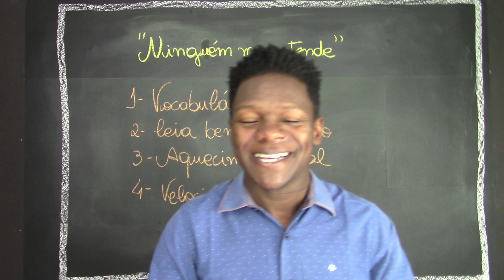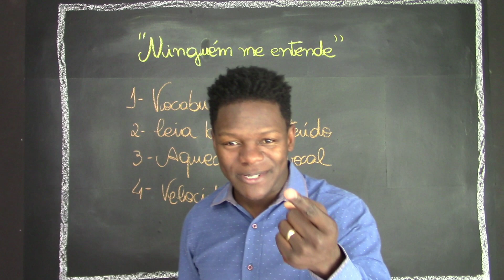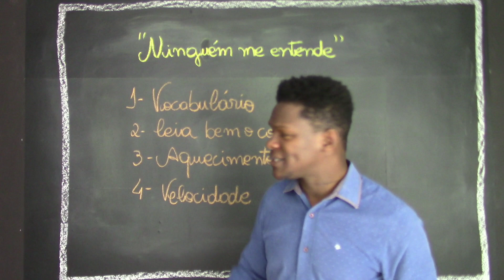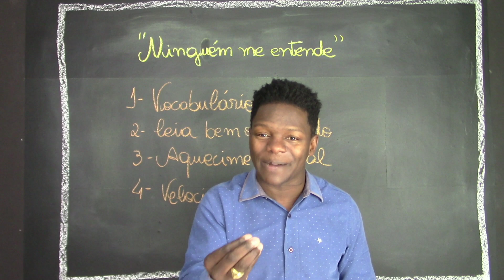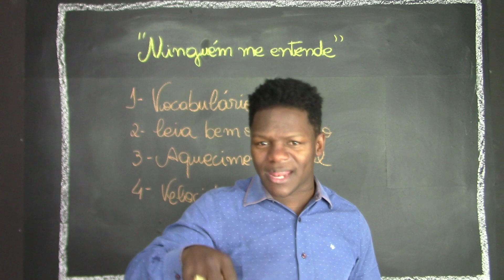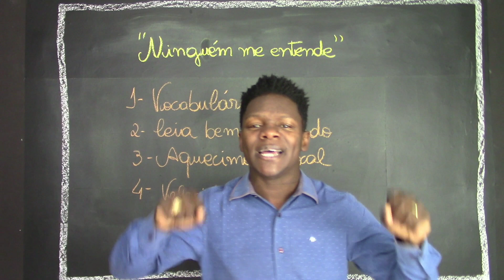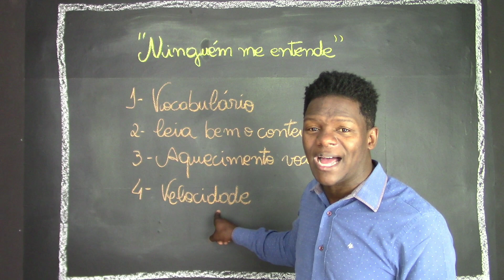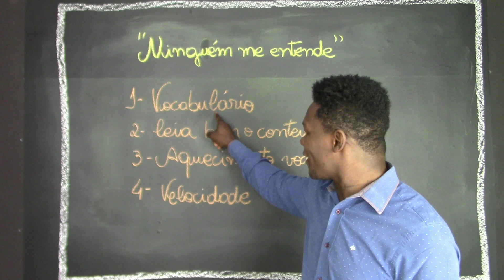Eu falo, falo, falo e ninguém me entende! Você já passou por isso?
Entre agora para a nova turma do Orador Fora do Comum!